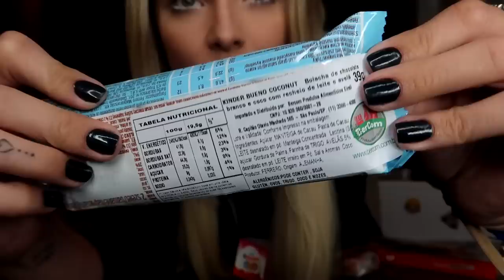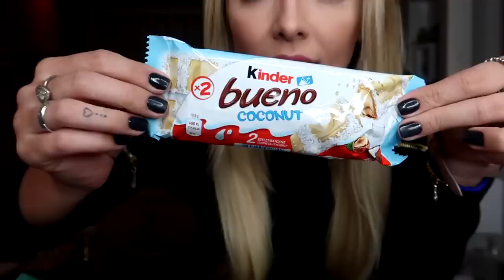PROVANDO TODOS OS TIPOS DE KINDER DO MUNDO!!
Provei todos os tipos de Kinder do mundo junto com vocês!!!